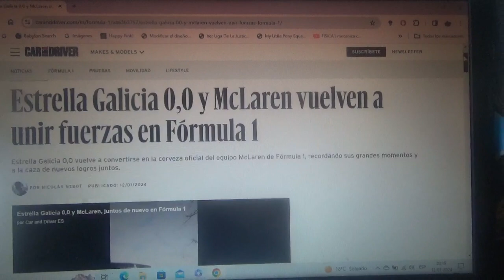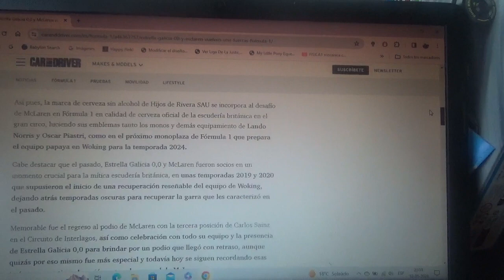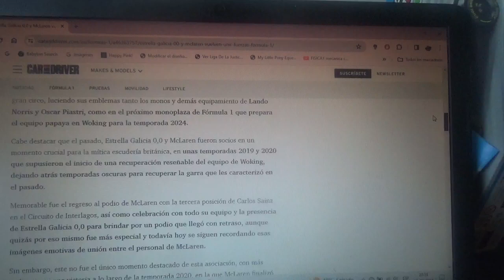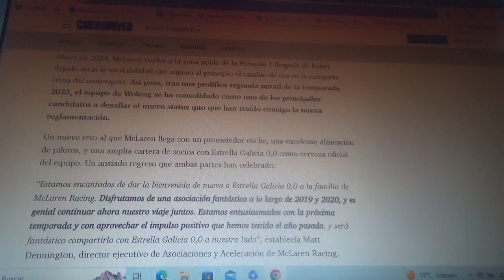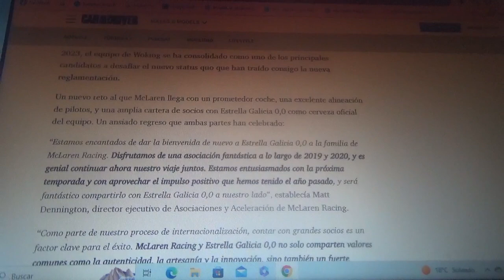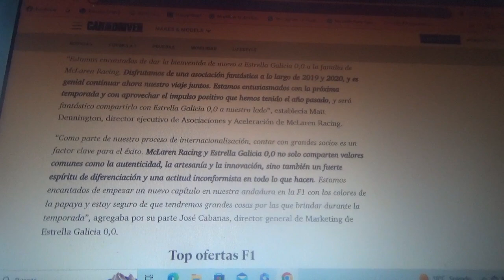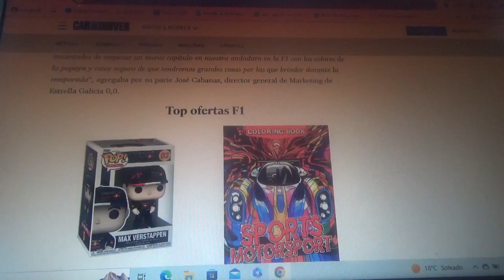Estrella Galicia 0,0 y Mclaren vuelven a ser auspiciadores para la nueva Temporada 2024 de F1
Desde ahora Peroni 0,0 será el nuevo auspiciador oficial de Scuderia Ferrari